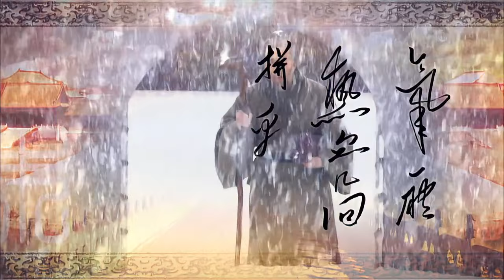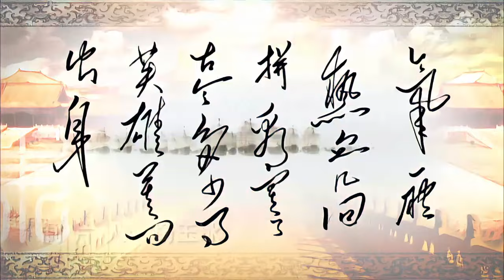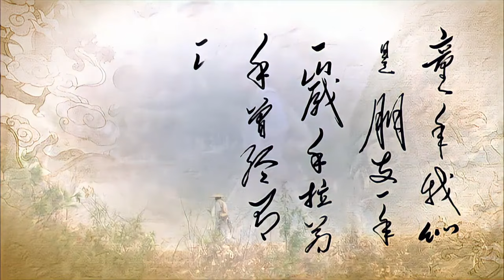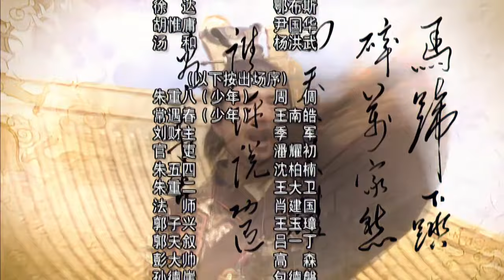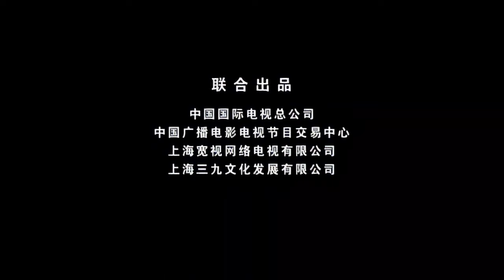好看的歷史電視劇《朱元璋》43 主演：胡軍、劇雪、鄭曉寧、陳長海、鄂布斯#古裝#歷史#傳記